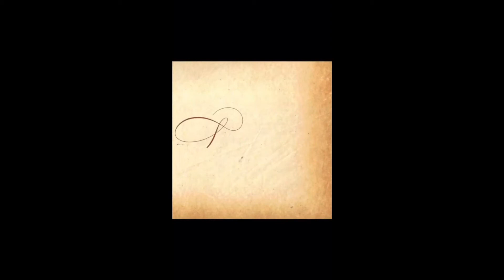The Alpha Chapter of Delta Sigma Theta Spring 2020 Line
The Alpha Chapter of Delta Sigma Theta at Howard University is legendary for their probate shows.